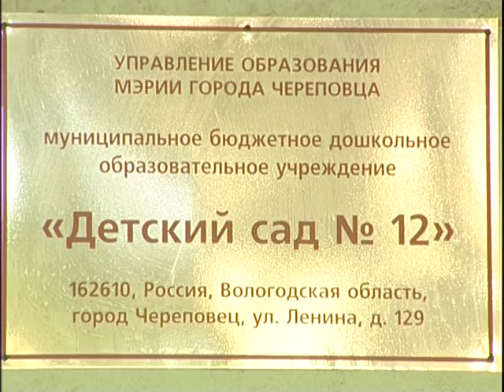Школы и детские сады Череповца готовы к началу учебного года